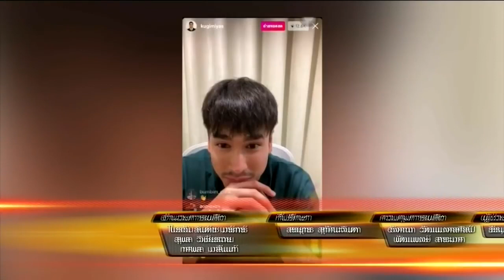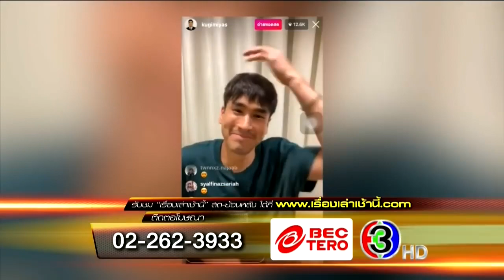ทนคิดถึงไม่ไหว! 'ณเดชน์' ไลฟ์สดครั้งแรก 'ญาญ่า' เข้ามาคอมเม้นต์